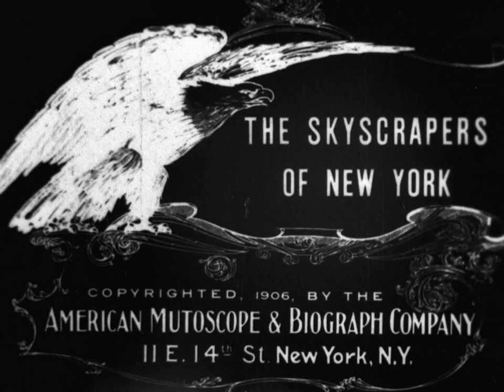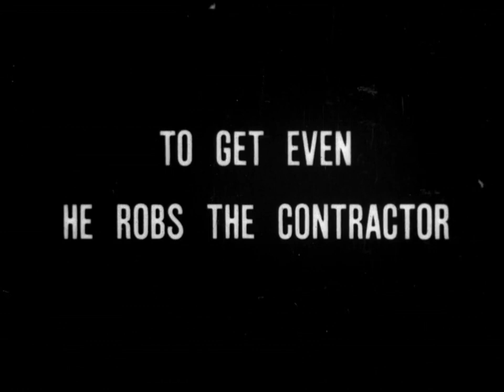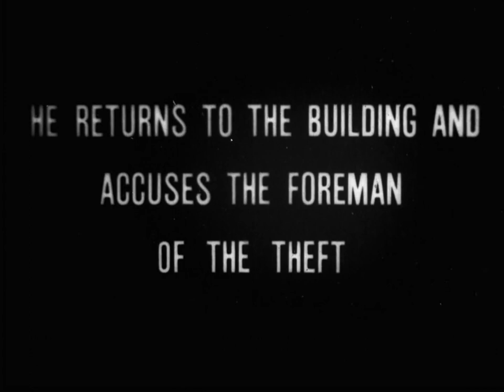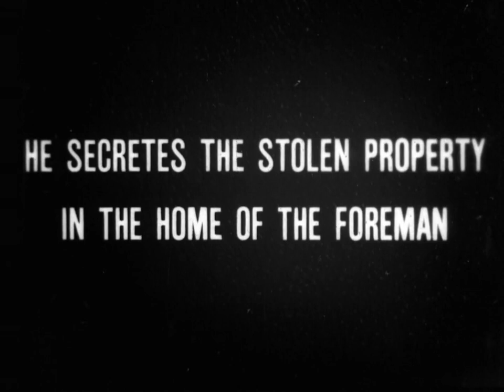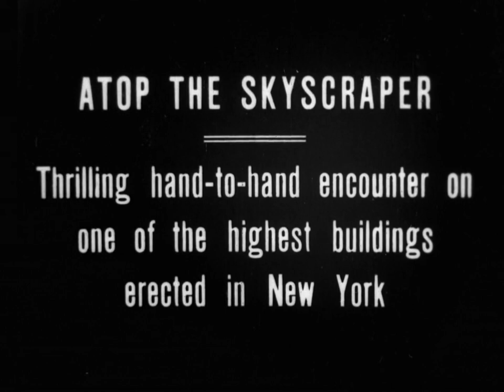New York Sky Scrappers 1885 Time Machine-Really Cool!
Title
The skyscrapers of New York
Other Title
Skyscrapers
Summary
The story involves a construction foreman who fires one of his crew for fighting, which leads the disgruntled employee to steal. He then cause the blame to be put on the foreman, who is finally exonerated when the thief is exposed. All of this conflict is woven in and around the actual construction of the building as the work is in progress. There is even one scene of a hand-to-hand fight between the foreman and the villain that takes place on the unprotected ledge of the steel framework of the building.
Names
Slevin, Jim, cast.
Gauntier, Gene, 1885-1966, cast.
Dobson, F. A., camera.
Created / Published
United States : American Mutoscope and Biograph Company, 1906.
Headings
-  Skyscrapers--New York (State)--New York--Drama
-  Construction workers--New York (State)--New York--Drama
-  Theft--Drama
-  False testimony--Drama
-  Vindication--Drama
Genre
Melodramas (Motion pictures)
Silent films
Short films
Fiction films
Notes
-  H86424 U.S. Copyright Office
-  Copyright: American Mutoscope & Biograph Co.; 11Dec1906; H86424.
-  Camera, Fred A. Dobson.
-  Jim Slevin, Gene Gauntier.
-  Duration: 11:25 at 15 fps.
-  Summary from Early motion pictures, p. 301.
-  Filmed during the actual construction of a skyscraper in New York City, and includes several scenes of real work crews: a line of bricklayers [Frame: 1773], a man heating rivets in a forge [2459], riveters assembling steel girders [2859], men astride the steel framework maneuvering and setting a girder in place [3930], and a group of men descending on a crane line [5912]. Some New York City landmarks seen in the film include Union Square (between Broadway and 4th Avenue, 14th-17th Street), and the Everett House, opposite the northeast corner of the square at 17th St. and 4th Avenue [1056].
-  Biograph production no. 3258.
-  Paper print shelf number (LC 2958) was changed when the paper prints were re-housed.
-  Photographed November 8, 14, and 15, 1906. Location: 12th Street and Broadway, and studio, New York, N.Y.
-  Available also through the Library of Congress Web site as digital files.
-  Sources used: Niver, K. Early motion pictures, p. 301; Biograph bulletins 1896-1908, p. 279, 287, 318.
-  Early motion pictures : the Paper Print Collection in the Library of Congress / by Kemp R. Niver. Library of Congress. 1985.
Medium
viewing print 1 film reel of 1 (284 ft.) : si., b&w ; 16 mm.
dupe neg pic 1 film reel of 1 (284 ft.) : si., b&w ; 16 mm.
dupe neg pic 1 film reel of 1 (710 ft.) : si., b&w ; 35 mm.
paper pos 1 roll of 1 (ca. 710 ft.) : b&w ; 35 mm.
paper pos (copy 2) 1 roll of 1 (ca. 710 ft.) : b&w ; 35 mm.
FLA 5702 (viewing print)
FRA 2682 (dupe neg pic)
FPE 5302 (dupe neg pic)
Box 0364A (paper pos)
Box 5206A (paper pos, copy 2)
Repository
Library of Congress Motion Picture, Broadcasting and Recorded Sound Division Washington, D.C. 20540 USA dcu
Digital Id
Library of Congress Control Number
00694391
Online Format
image
LCCN Permalink
Additional Metadata Formats
MARCXML Record
MODS Record
Dublin Core Record